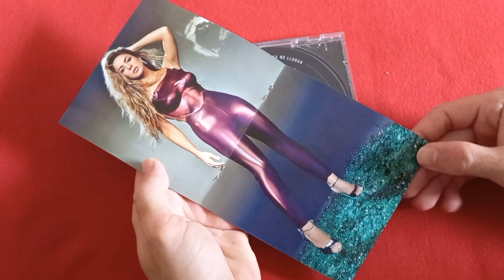Shakira - Las Mujeres Ya No Lloran alternate cover cd unboxing.